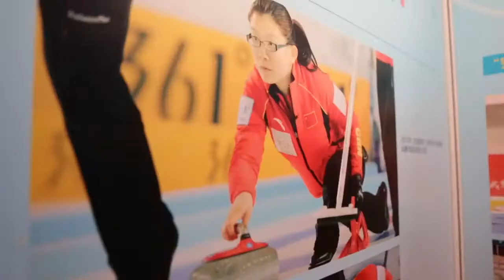For Bingyu Wang _Career Recap 王冰玉退役纪念